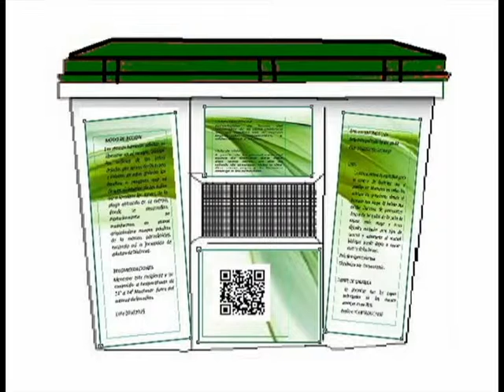Proyecto laboratorio de Entomología